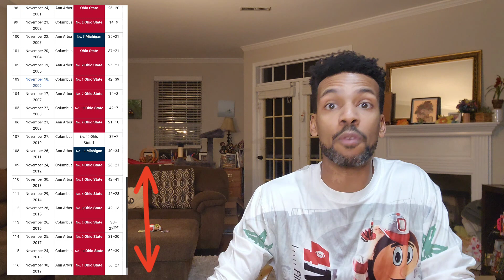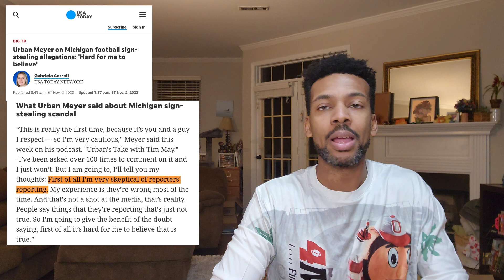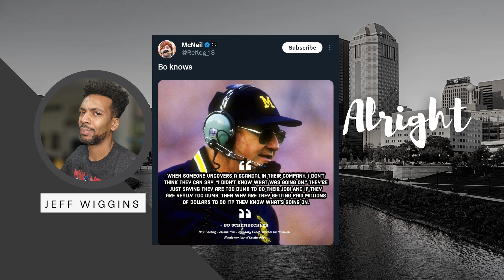Jim Harbaugh, Michigan Football & Cheating Cheaters Who Cheat!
Every school is stealing signs from one another but not every team is recording sidelines in order to do so. One is!

The Highest Paid State Employee In Michigan, Coach Jim Harbaugh, *Should Have* Known About Sign Stealing By Conor Stalions!

"Every coach, every executive, every leader: They all know right from wrong. Even those Enron guys. When someone uncovers a scandal in their company, I don't think theycan say, "I didn't know that was going on. They're just saying they're too dumb to do their job! And if they really are too dumb, then why are they getting paid millions of dollars to do it? They know what's going on." - Bo Shembechler